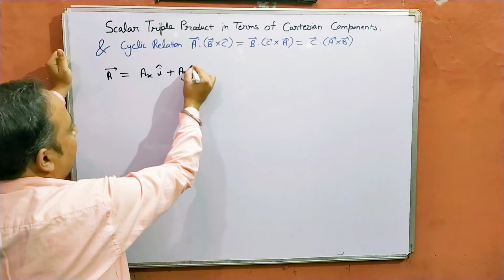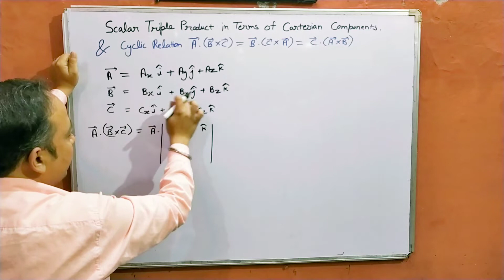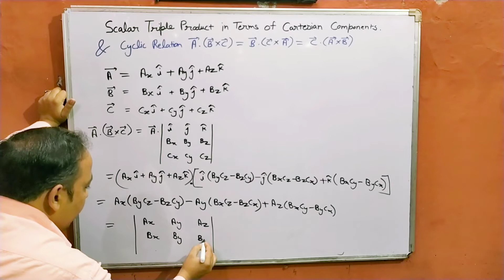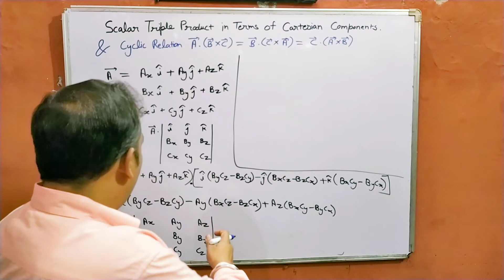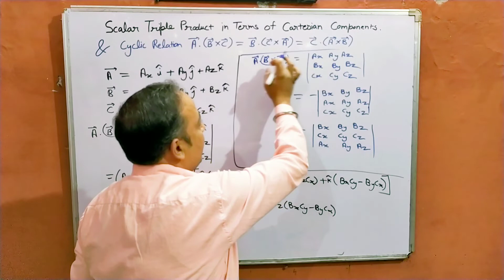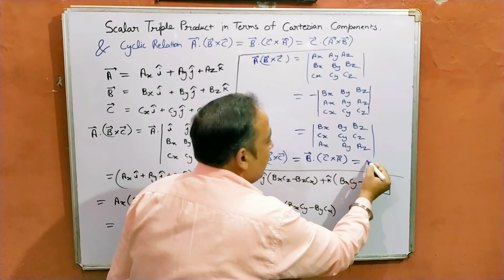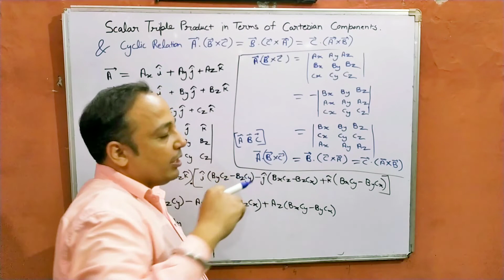Proof A.(B×C) = B.(C×A) = C.(B×A) || Scalar triple product with the help of determinants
Scalar triple product in terms of cartesian components and cyclic order
A.(B×C) = B.(C×A) = C.(B×A)